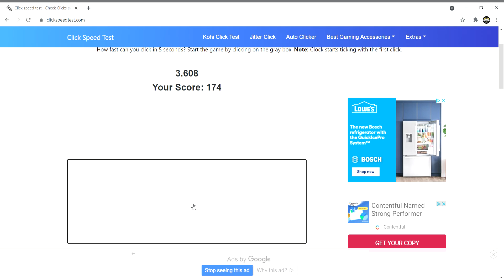Yea I Don't Auto Click